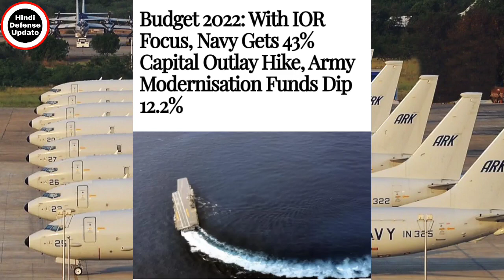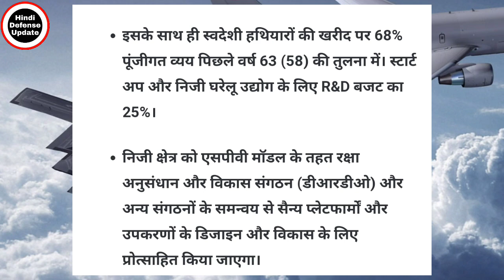Indian Navy Defence Budget Of 2022-23|Indian Navy Get 43% Of Total Capital Budget|Indian Navy Future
1. Hindi Defense update
2. Daily Economic News
3. International Politics News
4. World News
5. Daily Weapons News & Videos